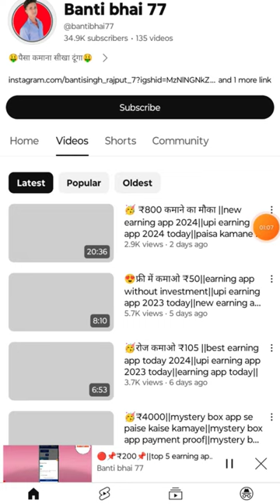🔥₹100 DAILY कमाओ||New Earning App 2024||Best Earning App 2024||Paisa kamane wala app 2024